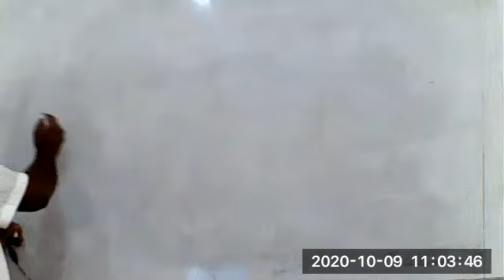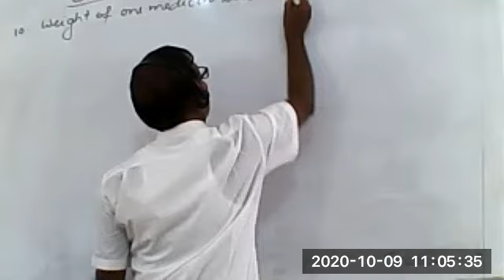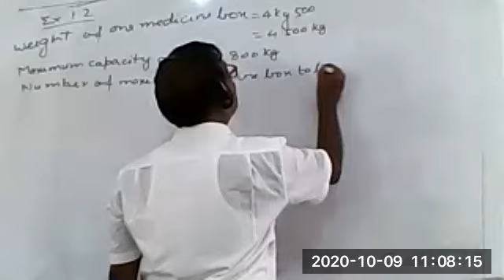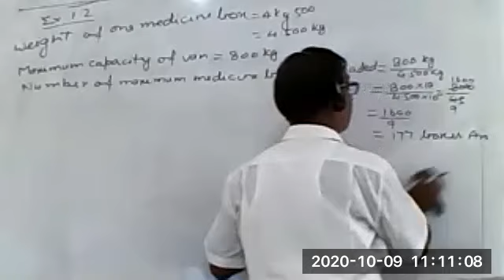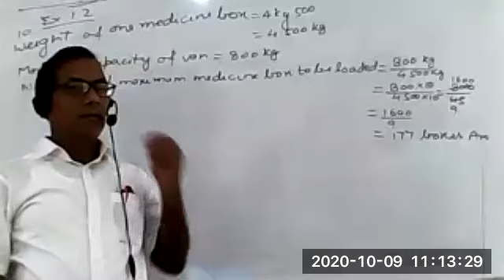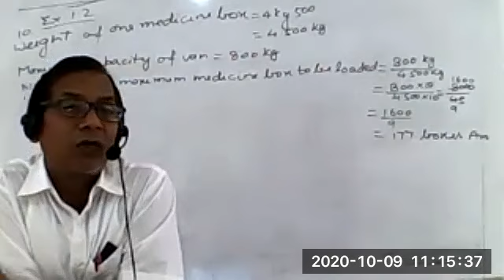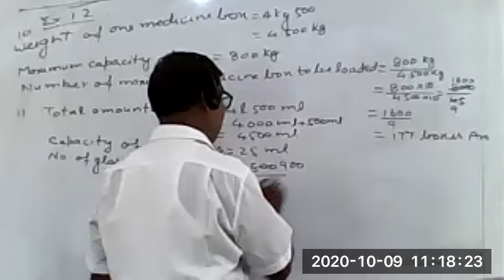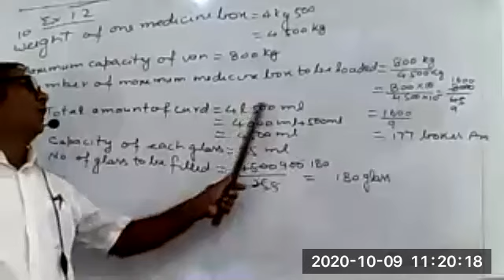MATHS CLASS VI, 9 0CTO 1